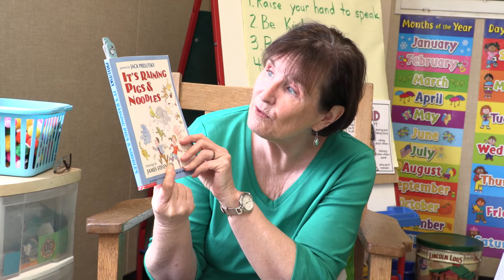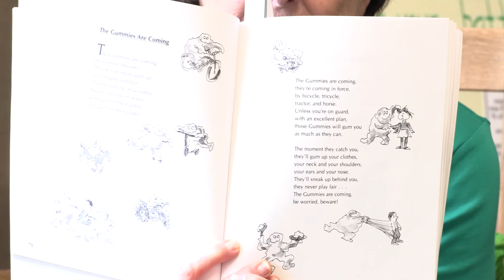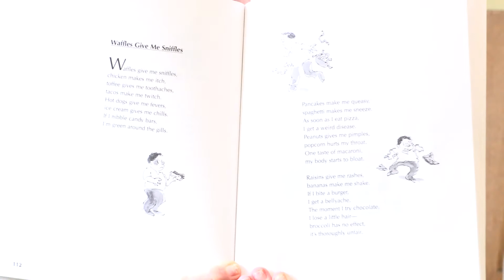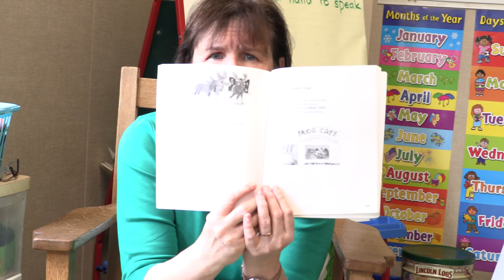A010C048 170510DB CANON 01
Mrs. Armagnac reads to her students!